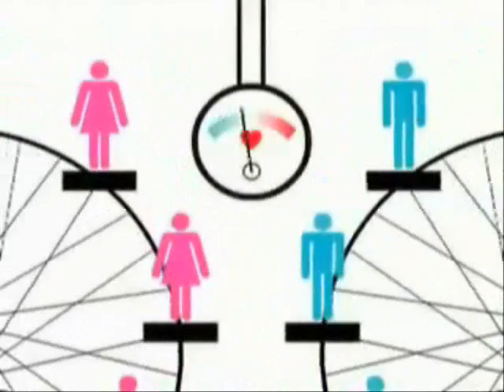Youth Alpha Introduction - OLL Klang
OLLSYSAM's promo on Youth Alpha commencing on the 25th of May 2008!
come join in and get to know our Redeemer, Saviour, and Friend better